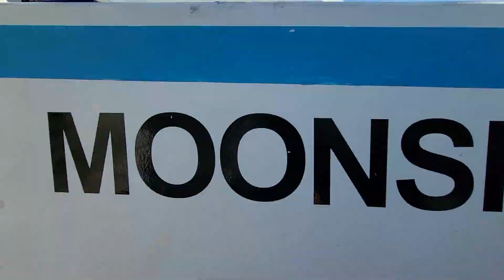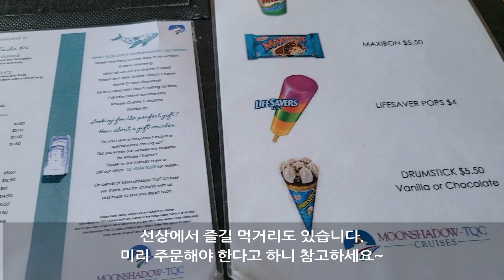[해외여행] 호주 시드니 패키지여행, 돌고래 관광 크루즈, 포트스테판, 스탁튼비치, 샌드보드(모래썰매), 농장식스테이크. 호주 고속도로 휴게소